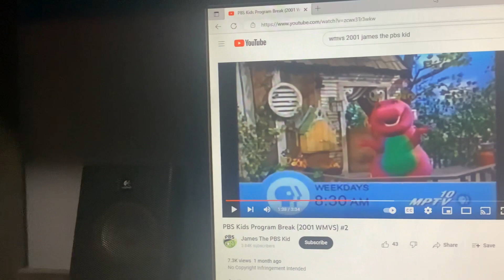Barney & Friends PBS